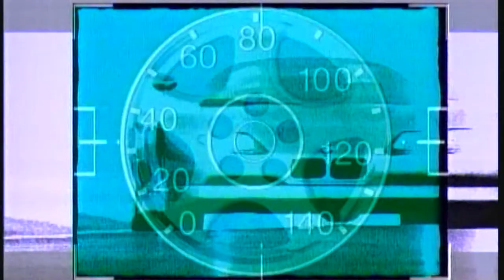MRG International TV Programs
For the past 15 years MRG International has been the largest independent producer of television programs in Perth, Western Australia.  Headed by Logie Award winner and former Channel 9 newsreader Russell Goodrick, MRG have produced over 2,000 programs - some 16,000 segments on a wide variety of subjects.